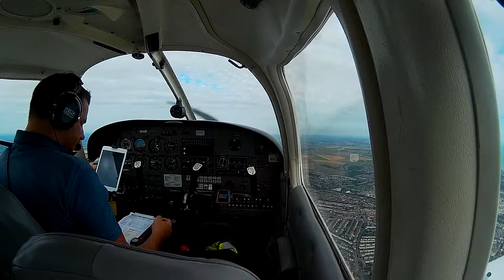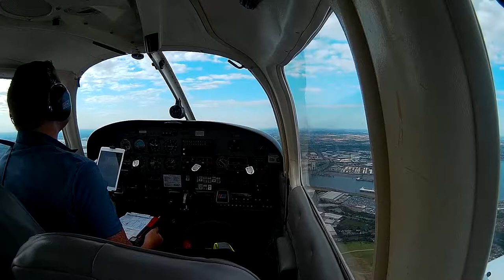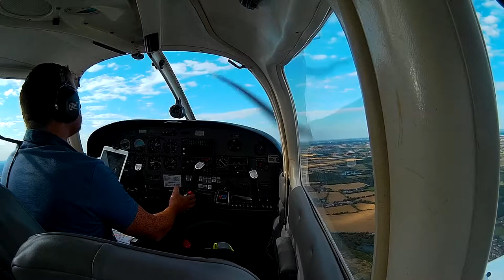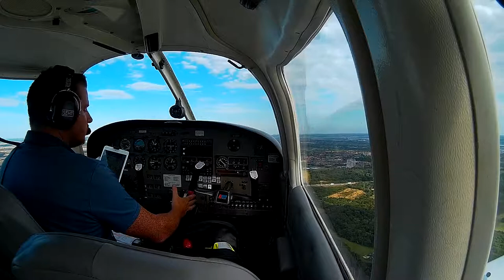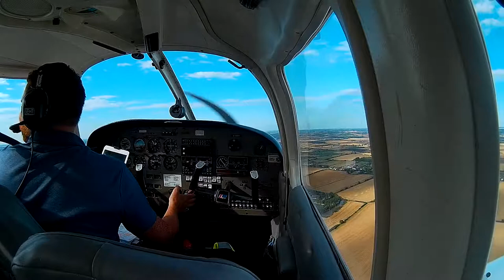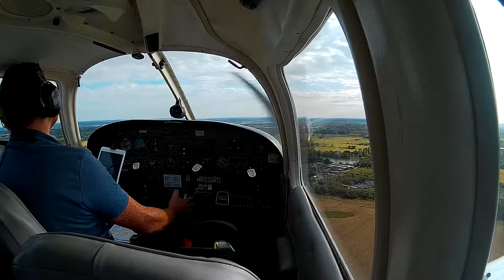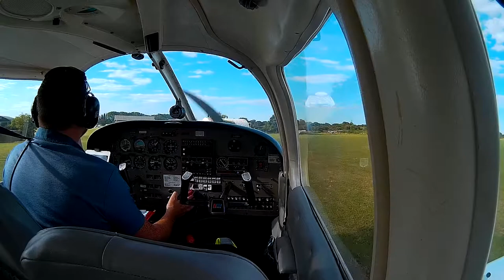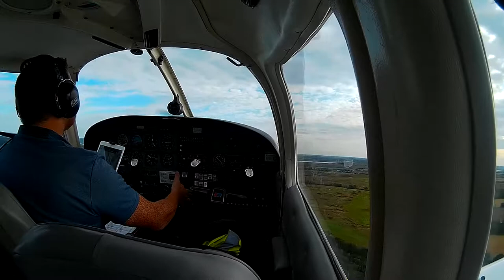Shoreham to Damyns Hall Airfield in a PA28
A flight from Shoreham to Damyns Hall (formerly RAF Hornchurch) in a PA28.

Please note: I am not an instructor nor are these videos meant for instruction